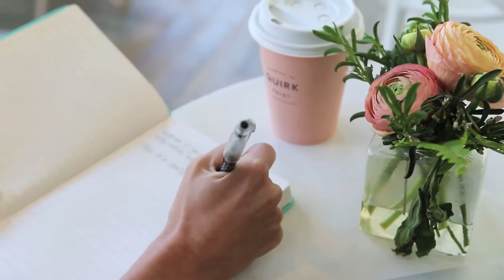Lemon Umbrella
Video Created for Lemon Umbrella LLC. Please check out their website here!